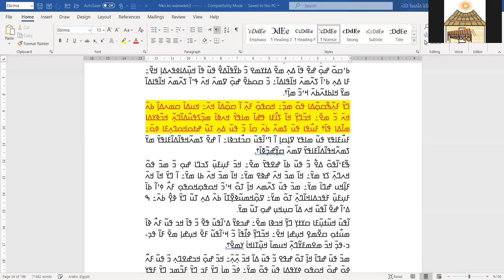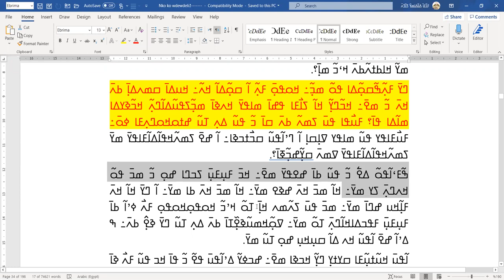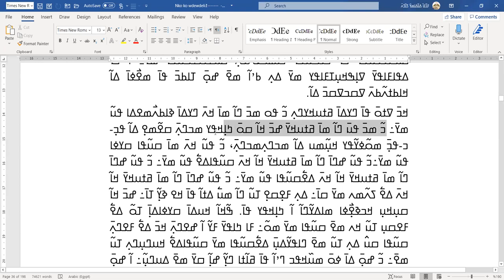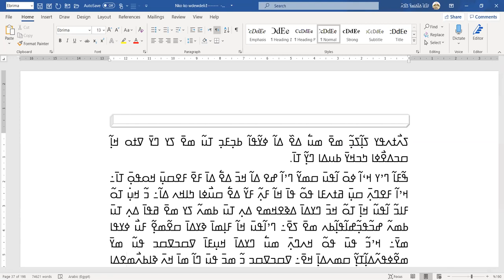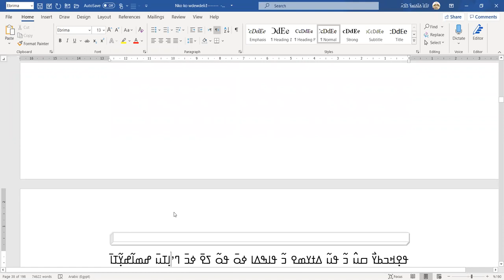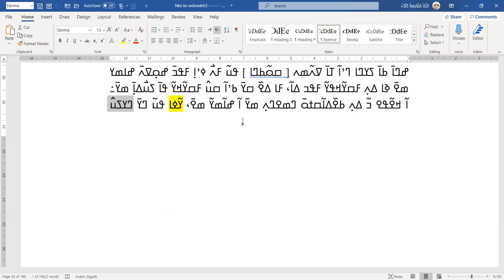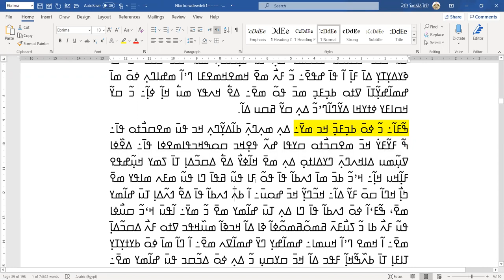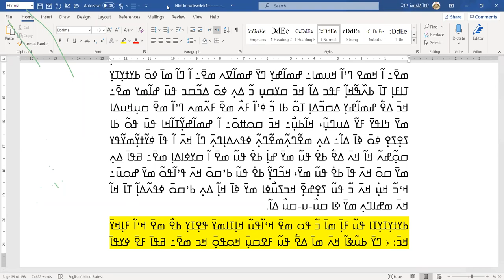ߒߞߏߞߏ ߥߘߋ߬ߥߘߋ߬ߟߌ ߢߊߝߐ ߀߀߉